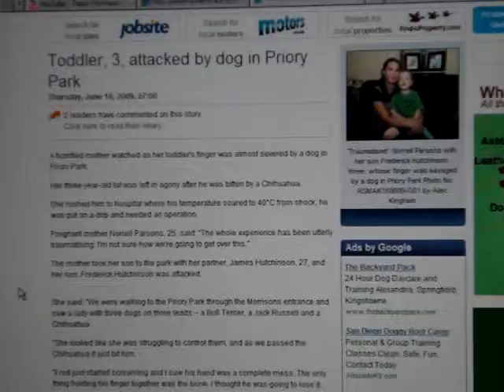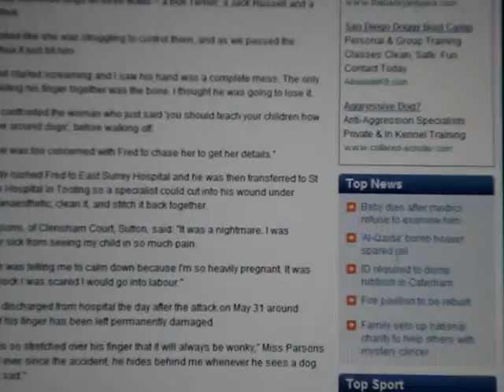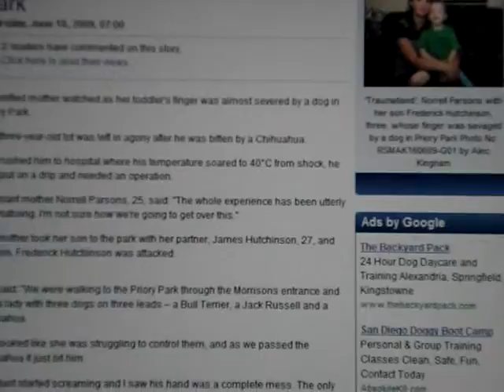Toddler's finger nearly severed by Chihuahua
The lady knew her dog had bitten the young boy but she didnt seem concerned for the boys welfare nor did she stop to provide her name and address.
"James confronted the woman who just said 'you should teach your children how to behave around dogs', before walking off.